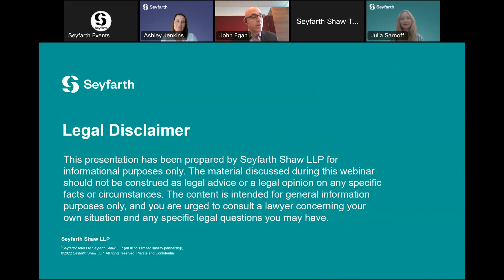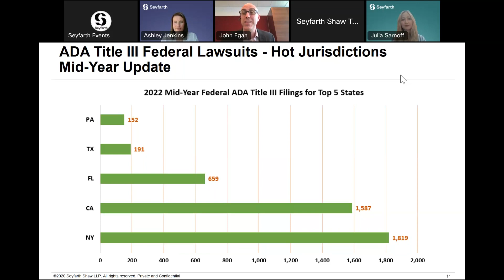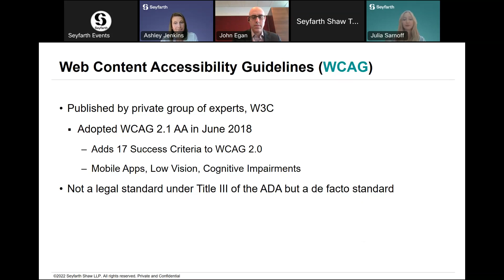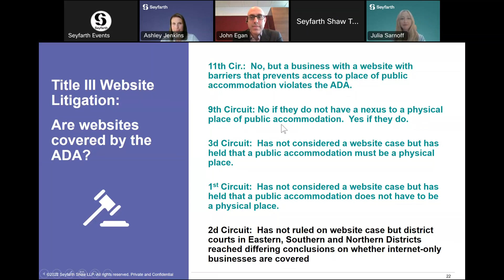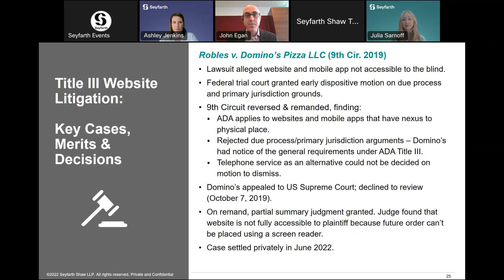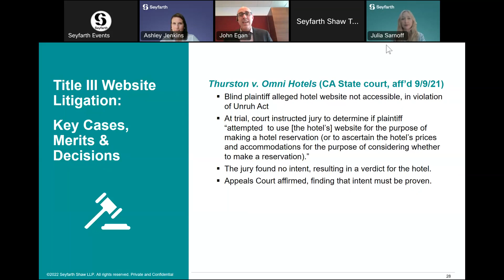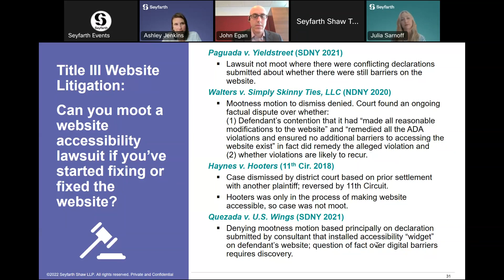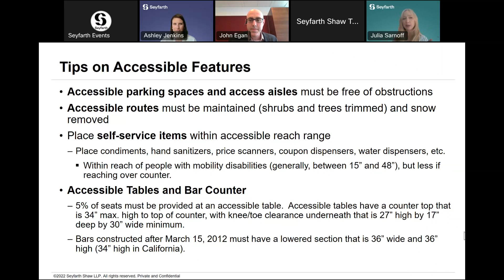Seyfarth Webinar: ADA Title III Disability Access: Hot Issues & Litigation-Food & Beverage Industry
Seyfarth Webinar: ADA Title III Disability Access: Hot Issues and Litigation Trends in the Food and Beverage Industry - August 16, 2022
CLE credit for this recording expires on August 16, 2023